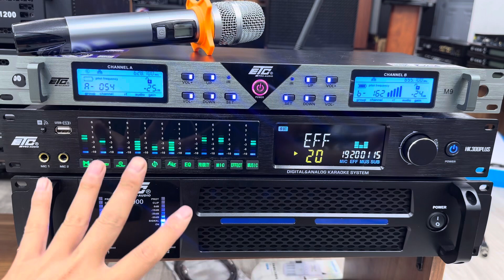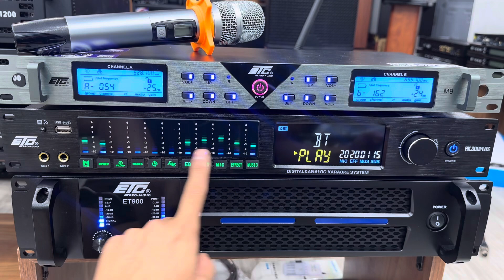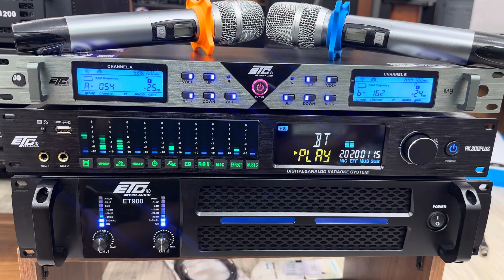Combo Đồng Bộ ETC Siêu Vip, Siêu Hay, Bảo Hành 1 Năm. LH: 0984896799